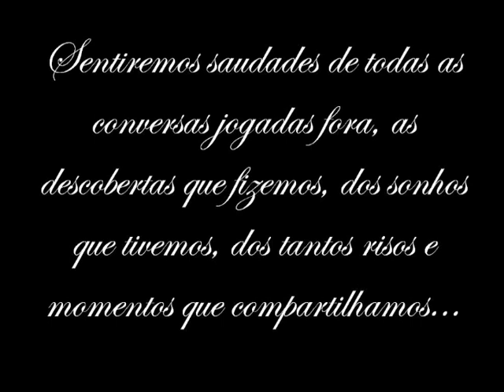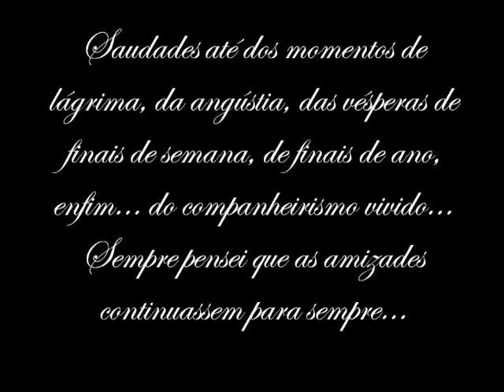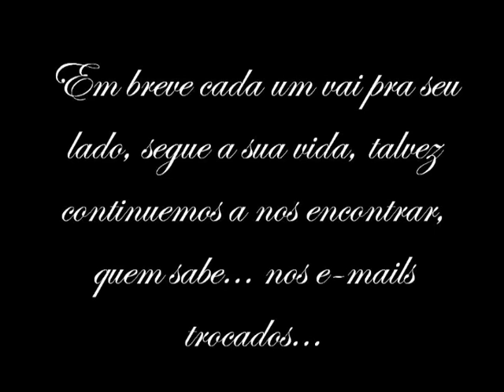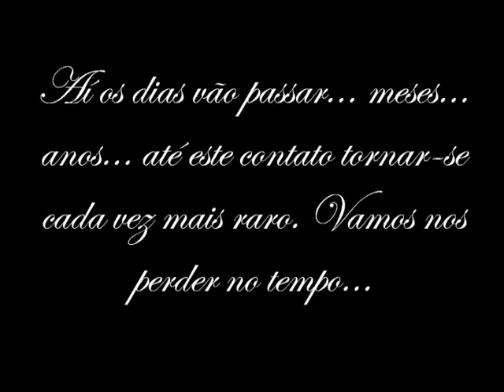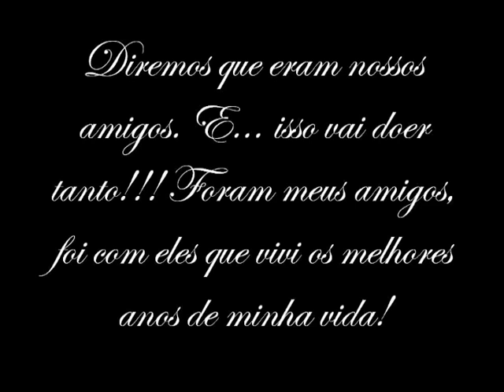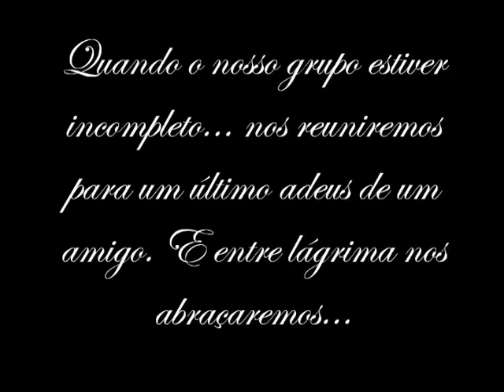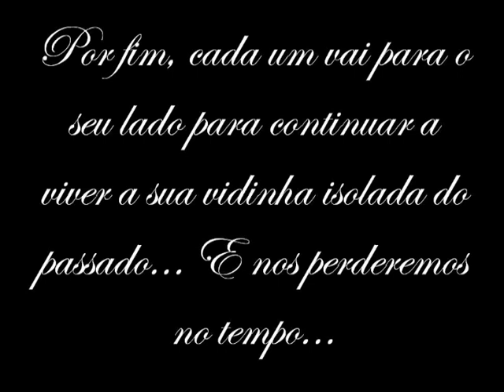Formatura Pedreira de Freitas 2010